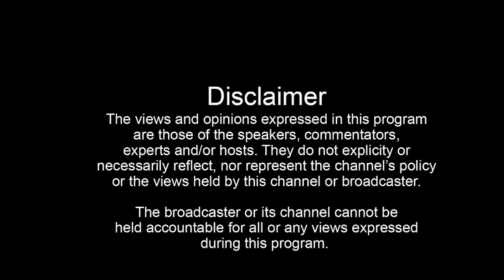ਚੋਰੀ ਦੀ ਇਕ ਹੋਰ ਵੱਡੀ ਵਾਰਦਾਤ, 20 ਤੋਲੇ ਸੋਨੇ ਦੇ ਗਹਿਣਿਆਂ ਸਮੇਤ 30 ਹਜ਼ਾਰ ਤੋਂ ਵੱਧ ਨਕਦੀ ਚੋਰੀ | Gurdaspur News